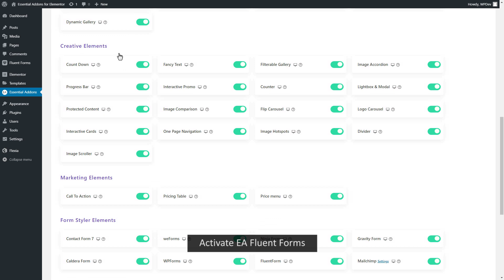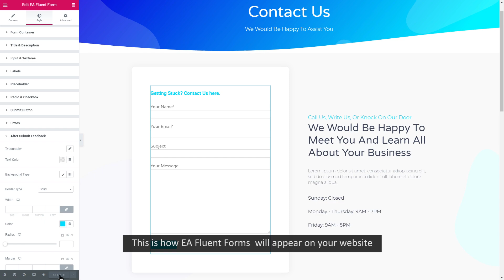How To Customize Fluent Forms Using Essential Addons For Elementor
With the introduction of the EA Fluent Form for Elementor, you can now easily design Fluent Form from Elementor page builder and customize it the way you want. By creating attractive form layouts, you would be able to encourage more users to leave their feedback and increase site engagement in the process.

EA Fluent Form element of Essential Addons can facilitate you to change the overall outlook of form as per your desire by changing the font colors, alignment and more by exploring your Elementor site.

You can also help your Elementor site visitors by turning on the ‘Error’ message features which will be visible, the time visitors do any mistake filling the form and help them to correct immediately.